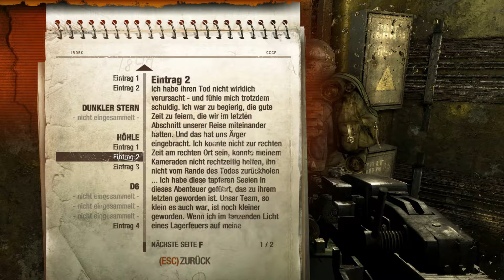Lets Play METRO 2033 REDUX [019] • D6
METRO 2033 REDUX [019] • D6
Vielleicht sollte hier jetzt eine Zusammenfassung der Folge stehen, aber ich heiße euch hier lieber herzlichst Willkommen zurück zum dunkelsten Projekt des Kanals :)
Entwickler: 4A Games
Publisher: Deep Silver
Veröffentlichung: 16. März 2010